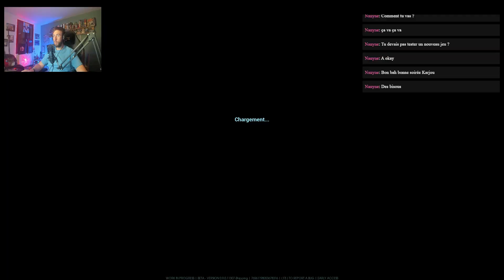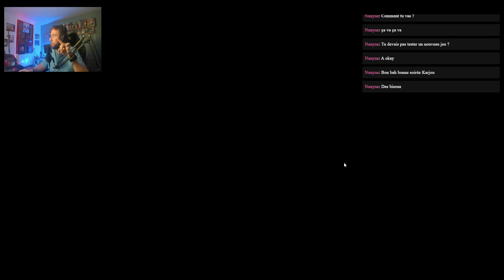La puissance offensive c'est ce soir ?